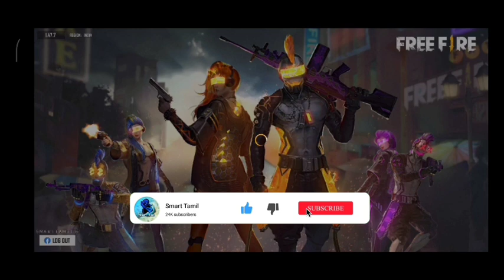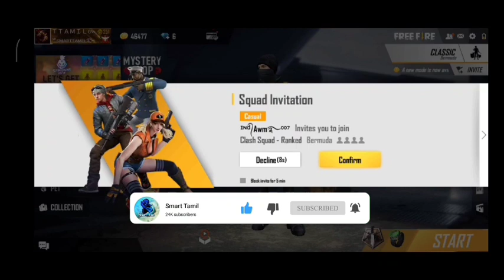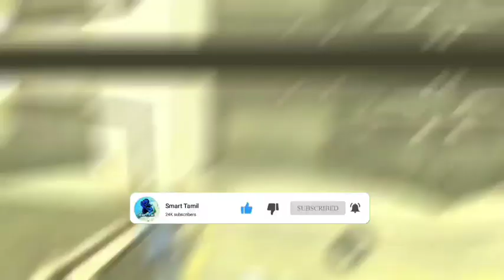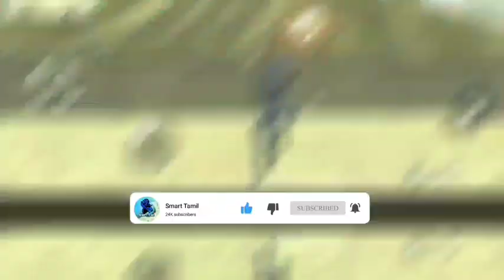One Tap Headshot Vs Squad || Free fire Auto headshot Trick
MUSIC CREDIT

1. New Character - A124
2. New 4v4 Mode - Clash Squad
3. Added a DJ booth and a dance floor on the Spawn Island.
4. Repair Kit is now available in rank mode.
5. Hot Zone is now available in rank mode.
6. Graphics optimization for Bermuda.
7. Damage output for Toxic Zone reduced.
8. New log in, lobby, and loading screen.
9. In-game auto pickup optimization.
10. New settings available for custom rooms.
11. Mysterious walls appeared in Classic - Bermuda.
12. Fixed the Crouch-headshot bug.

About GAME

10-minute Survival Shooter!